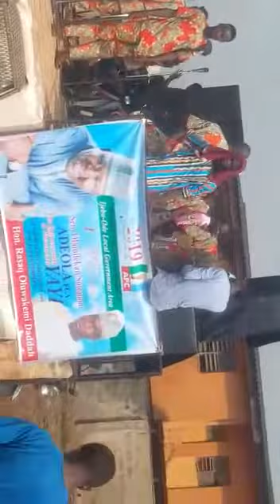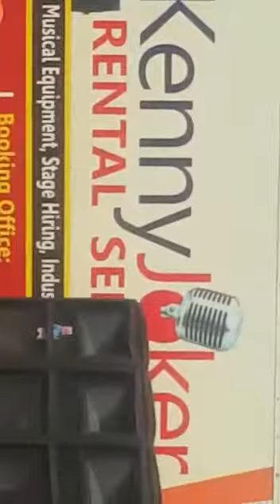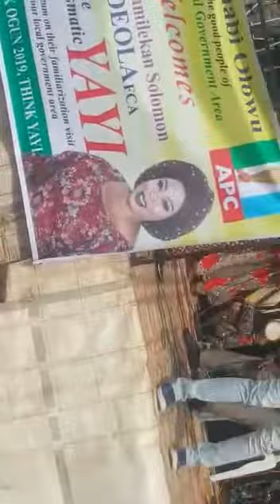SOLOMON ADEOLA YAYI CAMPAIGN WINS THE HEARTS OF IJEBU PEOPLE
SOLOMON ADEOLA YAYI BEGINS CAMPAIGN AT IJEBUODE ON 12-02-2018